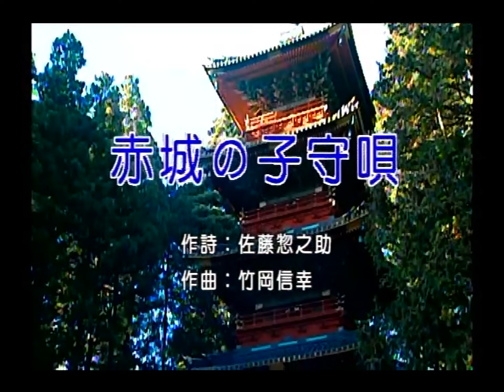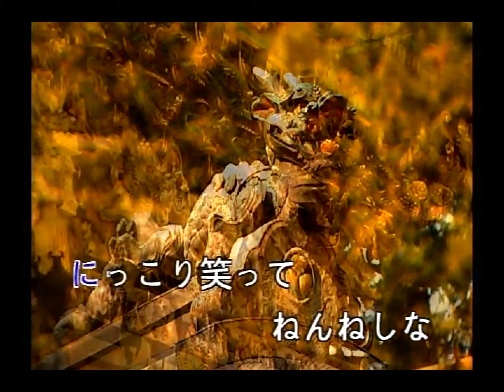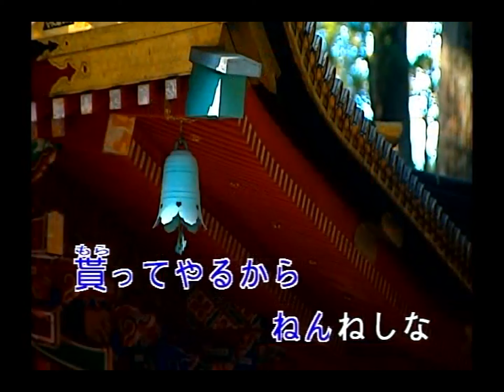豪客之星 - 日本演歌精選 日本四季風景區 04 -赤城の子守唄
赤城の子守唄

作曲：竹岡信幸

泣くなよしよし　ねんねしな
山の鴉が　啼いたとて
泣いちゃいけない　ねんねしな
泣けば鴉が　又さわぐ

坊や男児(おとこ)だ　ねんねしな
親がないとて　泣くものか
お月様さえ　只ひとり
泣かずにいるから　ねんねしな

にっこり笑って　ねんねしな
山の土産に　何をやろ
どうせやくざな　犬張子
貰ってやるから　ねんねしな